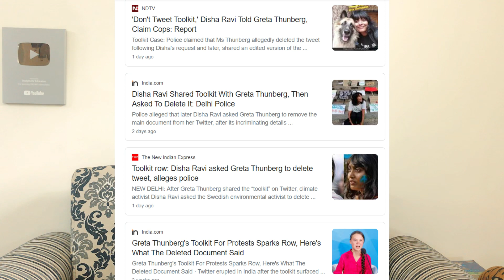What is Sedition - Explained With Case Laws | History | Punishment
This video discusses about the important concept of the Criminal Law i.e. Sedition mentioned in the Section 124A of the Indian Penal Code.

History of Sedition:
The Indian Penal Code was enacted in 1860, under the British Raj. Section 124A forms part of Chapter VI of the Code which deals with offences against the state. Section 121A and 124A were introduced in 1870. The then British government in India feared that Muslim preachers on the Indian subcontinent would wage a war against the government. Particularly after the successful suppression of Wahabi/Waliullah Movement by the British, the need was felt for such law. It was finally added in 1870 on the suggestion of James Fitzjames Stephen. This section was used to suppress activists in favour of national independence, including Lokmanya Tilak and Mahatma Gandhi, both of whom were found guilty and imprisoned

Sedition, as per the law is defined as any words, either spoken or written, or by signs, or by visible representation, that could bring or attempt to bring either hatred, or contempt, or excite or bring to excite any disaffection (including disloyalty or any feeling of enmity) towards the Government established by law.
Punishment: imprisonment up to three (3) years or even imprisonment for life and fine
Is 124A Constitutional:
On July 03, 2019, the Ministry of Home Affairs through a written statement informed the Rajya Sabha that the present Government has no plans on amending the laws on sedition in the country so as to ensure that the Government has effective means to combat anti-national, secessionist and terrorist elements
It was in the Ram Nandan vs State Decision, that the Allahabad High Court had to decide the constitutional validity of Section 124A of the IPC. The High Court declared Section 124A of the IPC void by holding that government and ministers apart from opposition in Parliament are subject to approval and disapproval. If criticism is not bringing out public disorder then it is contrary to 19(2) of the Constitution.
 This judgment of the Allahabad High Court was overruled by the Supreme Court in 1962 by the Supreme Court in Kedar Nath Singh v. State of Bihar. The Supreme Court held that the expression "Government established by law" was considered as the visible symbol of the State, which was different from a person who was engaged in carrying out administration.  The need for Section 124A was highlighted by the fact that if the visible symbol of the State, which is an essential condition of stability of the State is subverted then the very existence of the State would be in jeopardy. Similarly, comments, however strongly worded, expressing disapprobation of actions of the Government, without exciting those feelings which generate the inclination to cause public disorder by acts of violence, would not be penal.
The Delhi High Court in the case of Pankaj Butalia v. Central Board of Film Certification and Ors. reiterated the fact that while examining any offence under Section 124A, the intention with which the language of the seditious statement is made has to be looked at holistically and fairly without focusing on isolated passages.
The Supreme Court in the case of Balwant Singh and Ors v. State of Punjab was faced with a scenario where the appellants before the Court on the day former Prime Minster Indira Gandhi was assassinated had shouted the slogans "Khalistan Zindabad, Raj Karega Khalsa, and Hinduan Nun Punjab Chon Kadh Ke Chhadange, Hun Mauka Aya Hai Raj Kayam Karan Da." Upon analyzing the prosecution evidence on record it was found that the appellants had only shouted those slogans a couple of times and the slogans had not received any response from any other person. Had the appellants raised slogans with the intention to incite people or create disorder, or had the slogans resulted in any other law and order problem, Section 124A would have been applicable.
The Allahabad High Court in the case of Arun Jaitley v. State of U.P. It was held that for an offence to be constituted under Section 124A of the IPC words should bring out arms, rebellion, insurrection or pernicious to public disorder.